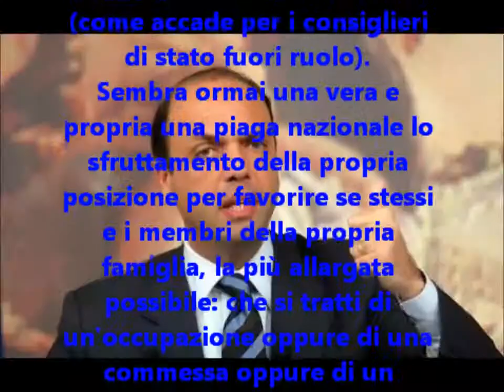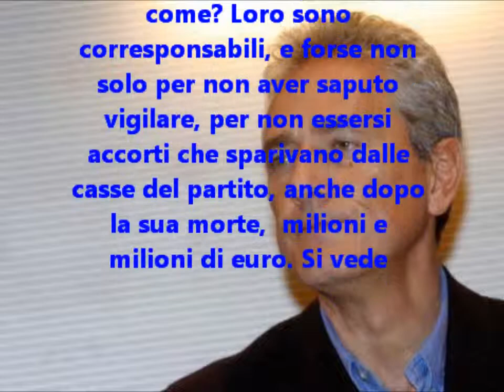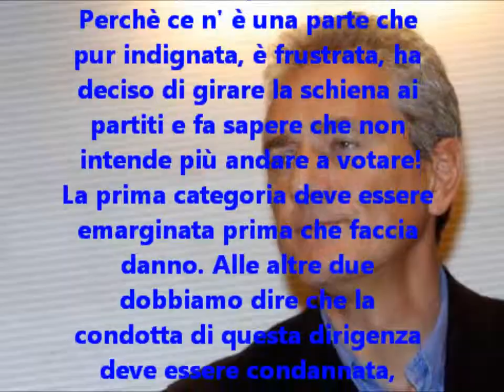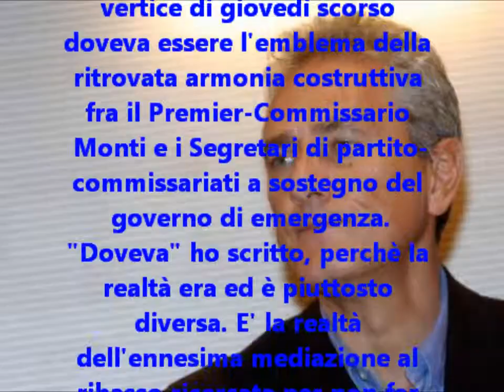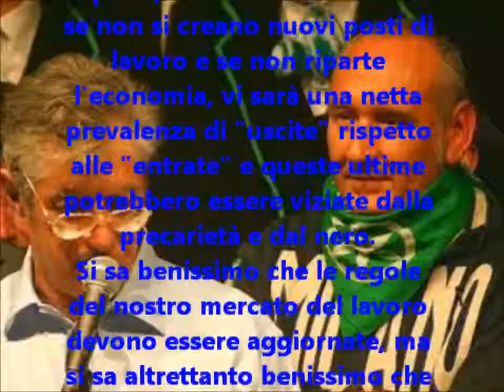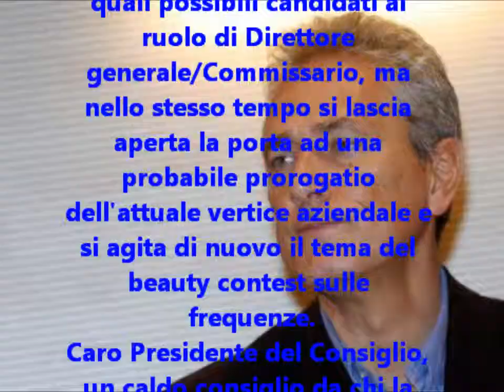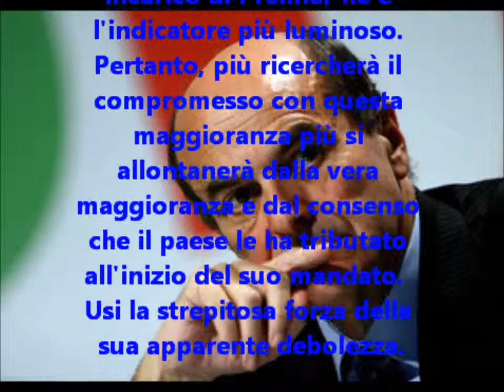I gattopardi e i ladri di oggi fanno arrossire i protagonisti della tangentopoli di ieri